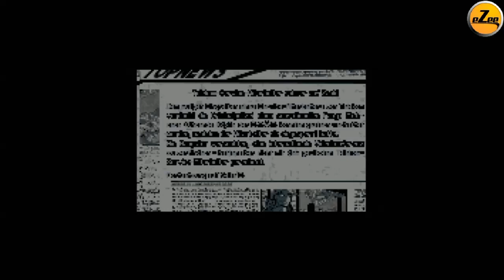Durchgespielt - Das Telekommando kehrt zurück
Heute gibt's mal das gut 22 Jahre alte Adventure "Das Telekommando kehrt zurück".

Viel Spaß!

Über einen Daumen und ein Abo freue ich mich :)